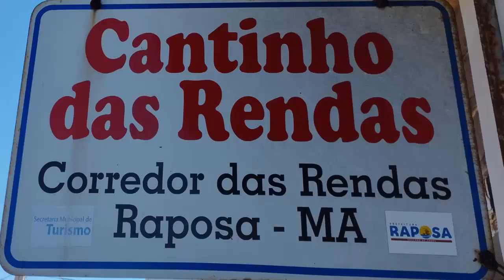ARTES MANUAIS EM RAPOSA NO MARANHÃO